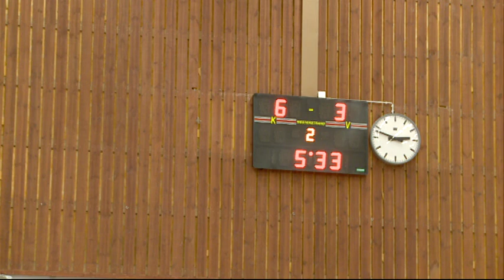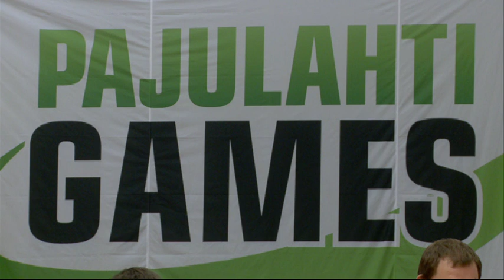Pajulahti Games 2013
Goalball, Womens Final / Turkey - Canada